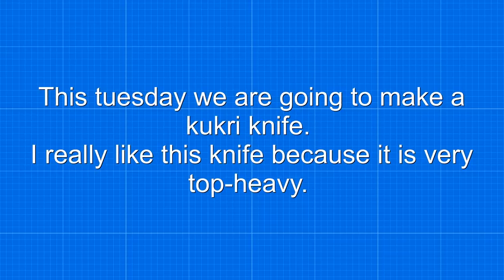Wooden Kukri Knife! - Free templates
► This  tuesday we are going to make a kukri knife!
► This project doesn't take more than two hours to make and is pretty easy!
► But if you're a fan of this knife design ( like me ) making it really is worth your time.

You need to have WinRar installed on your computer to be able to open the .rar files.
Background music: ' Hot Heat ' by Topher Mohr and Alex Elena